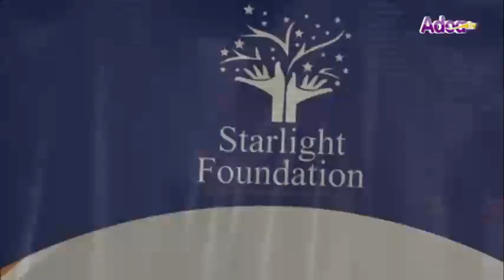Starlight Foundation - Reducing streetism through education, entrepreneurship, and women empowerment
If you ask a street-connected child why he or she is not in school, their ideal response is, "My parents can't afford it, so I'm finding a life on the street."

We at Starlight Foundation graduated our first batch of beneficiary skills trainees under phase one of the "Menso Meka Ho Bi" initiative at Teshie Maamle on August 26, 2022.

Starlight is a community-based nonprofit that aims to combat streetism through education, entrepreneurship, and youth empowerment.

The primary objective of the maiden "Menso Meka Ho Bi" project was to provide skills training, seed capital and the necessary equipment to mothers of selected street-connected children for them to start a business and provide for their children when they are taken off the street and sent back to school, as well as enrol these children in our comprehensive scholarship scheme, which will follow once schools reopen.

We believe that with the skills and capital (in cash and materials) provided, the mothers of these children will be able to start generating some money for themselves in a year, provide for their children, and train other young ladies in similar skills by engaging them in their trade.

Thank you to all of our partners, notably Adamfo Ghana, who have been extremely helpful with this project.

We are on a journey to create a world of hope in which every kid can grow up safely to their full potential without threats, and you can join us by coming on board as an individual or corporate partner, or sponsor.